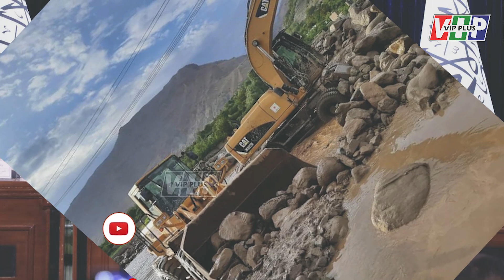فر/.مان ما/.رشال از تر/.کیه صـ./.ادر شد